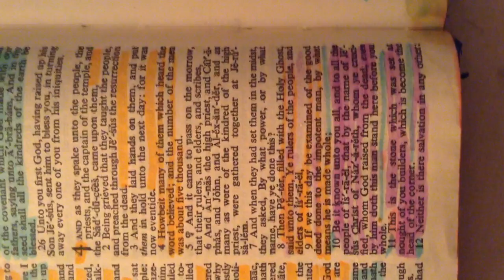ACTS 4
BY WHAT POWER, OR BY WHAT NAME, HAVE YE DONE THIS?
BE IT KNOWN UNTO YOU ALL, AND TO ALL THE PEOPLE OF ISRAEL, THAT BY THE NAME.